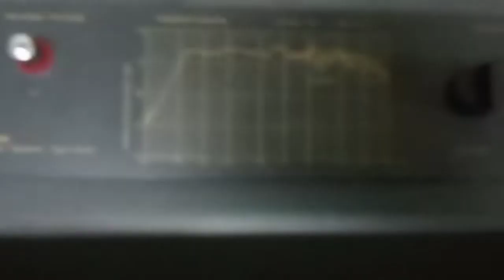SPEAKER MAGANDA AT BRANDED OLD STYLE made in JAPAN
For Today's Videoww! For this video I will show you different kind of speaker "sound speaker for home or for any uses guys. Mga Magaganda at matitibay na speaker imported from JAPAN, and others.
This sound speaker can be use for your home office and car sound system.

Kung hindi ka pa naka-subscribe sa aking youtube channel pakipindot ng subscribe button at huwag kalimutang e-click ang bell all notifications para maging updated ka sa aking mga WALANG KWENTANG VIDEOS.